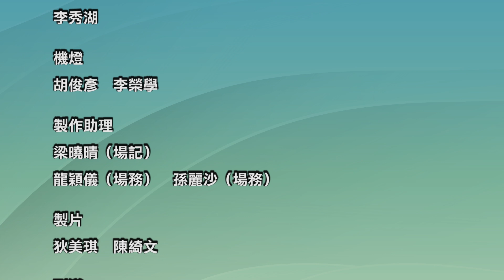《特備節目》同升一面旗·共勉與傅承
國旗是國家的象徵，成為學界升旗隊隊員是一份榮譽與責任。在學界升旗隊成立之初，我們見證隊員們的蛻變與成長。現在，國旗是國家的象徵了，我們再次到軍營，看看隊員們用身體力行傳承愛國情懷。